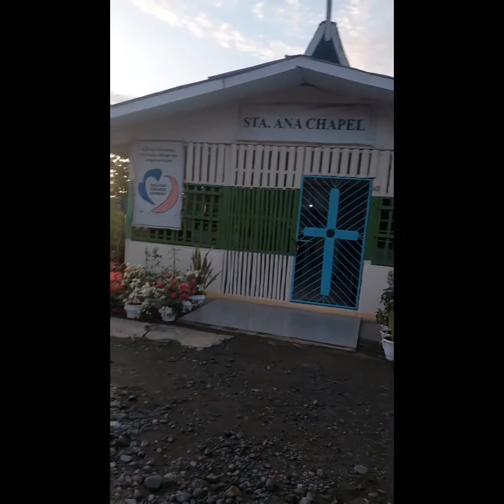BUTUAN CITY HIDDEN SPOT.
butuan best place for jogging
butuan city madagandang umaga
butuan city best place
best place sa butuan
magandangbpuntahan sa butuan
butuan place
butuan city